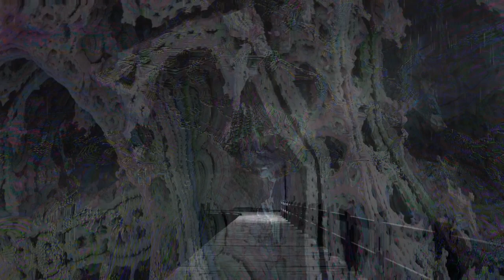Blue Hook - Lonesome Woman In The Valley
Video for Lonesome Woman In The Valley by the Blue Hook, Off the album Motor Oil & Aged Whiskey.

The Blue Hook are:
Adrian John Szozda - Vocals, Guitar
Patrick Lewandowski - Lead Guitar
Pete Mann - Bass
Keith Roach - Drums

Follow us on X or Facebook